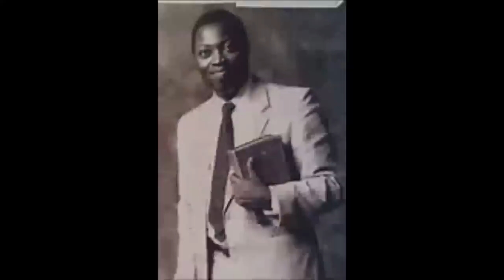DEATH - PAS. W. F. KUMUYI